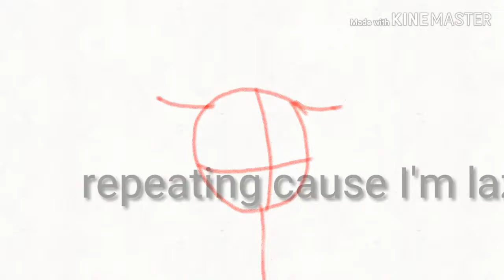Closed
I got bored at the end .-.

1:Taken
2:Taken
3:Lisa the wolf/fox
4:Punny the wolf
5:Taken